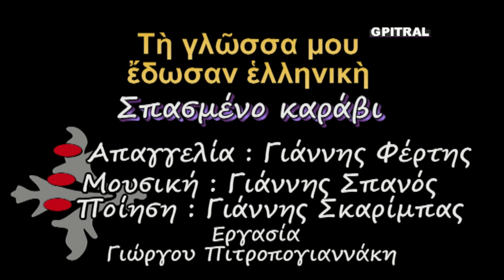Σπασμένο καράβι Γιάννης Φέρτης Γιάννη Σκαρίμπα στίχοι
Τὴ γλῶσσα μοῦ ἔδωσαν ἑλληνική... Από εκπομπή του αγαπητού σε όλους μας Γιώργου Παπαστεφάνου στην ΕΡΤ... Σπασμένο καράβι του ποιητή Γιάννη Σκαρίμπα... Με οπτικοποίηση ώστε να είναι δυνατή η ευ-ανάγνωσις του κειμένου και εις απόλυτο συγχρονισμό με την απαγγελία του μεγάλου ηθοποιού μας Γιάννη Φέρτη, επί της οθόνης του pc σας. Προς Εκπαιδευτική χρήση...